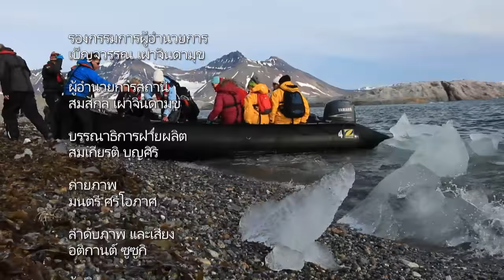เรื่องเล่าข้ามโลก ตอน วอลรัสในชูคอตกา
ในการเดินทางไปถ่ายทำสารคดีที่แคว้นไซบีเรีย ในประเทศรัสเซีย ปองพลและทีมงานได้ลงเรือสำรวจแล่นเรียบชายฝั่งทะเลของรัฐคัมชัตกา และ รัฐชูคอตกา เป็นเวลา 14 วัน 3 วันสุดท้ายอยู่ที่รัฐชูคอตกา ซึ่งเป็นรัฐเหนือสุดของไซบีเรีย ติดกับบริเวณขั้วโลกเหนือ ได้ลงเรือยางปิดท้ายไปบันทึกภาพวอลรัส ซึ่งเป็นแมวน้ำขนาดใหญ่ จำนวนเป็นหมื่นตัวอย่างใกล้ๆ ในอ่าวที่ชูคอตกา เรื่องเล่าข้ามโลกสัปดาห์นี้ เสนอเรื่อง วอลรัส ออฟ ชูคอตกา ออกอากาศวันที่ 11 กุมภาพันธ์ 2560

ติดตามรับชม รายการ เรื่องเล่าข้ามโลก ได้ทุกวันเสาร์ เวลา 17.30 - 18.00 น. ทางช่อง NOW26 หรือรับชมออนไลน์ได้ทาง